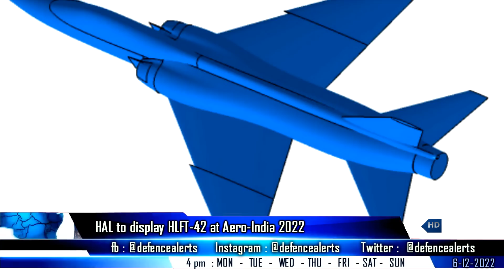Indian Defence Updates : F-15EX Production,New HLFT-42,1st ASWSCW Launch,Deck Based Loyal Wingman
1. Su-57 flies to Vietnam in a desperate bid for funding
2. Boeing to rope in HAL & Mahindra to make F-15EX in India.
3. Bharat forge to develop lithium ion battery system for Indian navy.
4. First look at HLFT42 LIFT Aircraft
5. TEDBF to get its
6. Indian navy's 1st ASWSWC anti submarine warfare shallow water craft to be launched on 16 december.